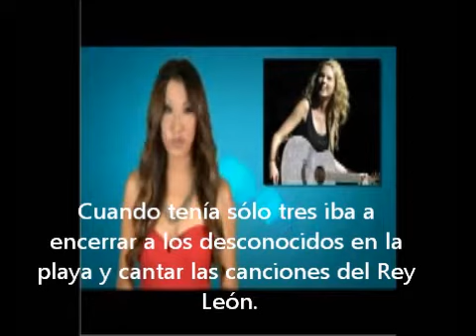Evolucion Taylor Swift VMA 2012 Part 1- Evolution Taylor Swift VMA 2012 Part 1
Es la primera parte por que Nuestra amiga JILL solo pudo darnos este adelanto (= Espero lo disfruten